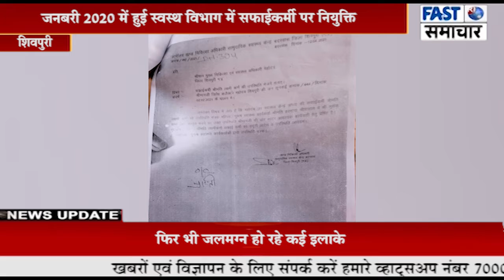जनबरी 2020 में हुई स्वस्थविभाग में सफाईकर्मी पर नियुक्ति 1 साल 9 माह होने के बाबजूद भी नही मिला वेतन